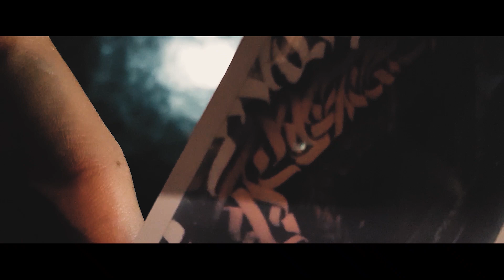Роспись пола в пляж-кафе Апельсин, г.Ялта. Художник Виталий Кроме